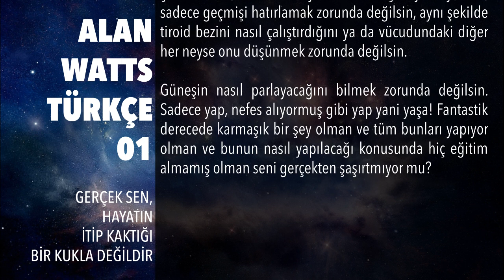Alan Watts Türkçe 01 : Gerçek Sen, Hayatın İtip Kaktığı Bir Kukla Değildir